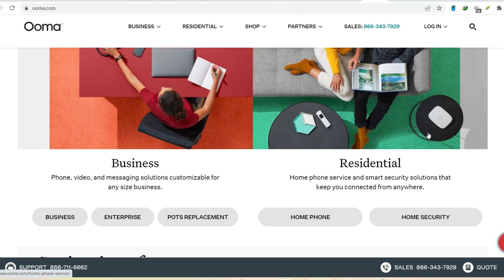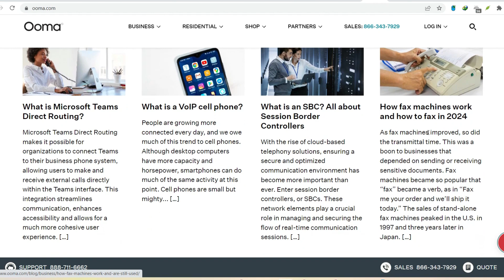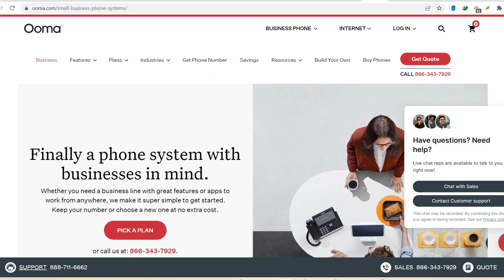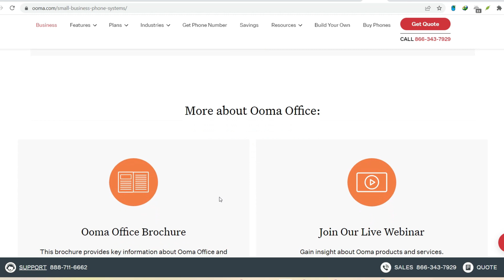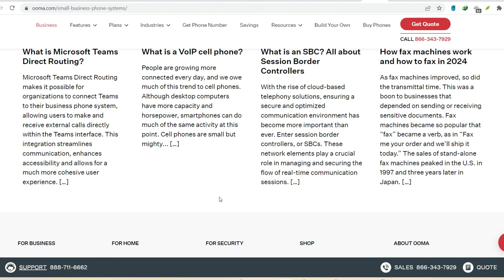Can I connect my cell phone to Ooma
In this video, you will learn about Can I connect my cell phone to Ooma

9 YouTube Channel Ideas to Help You Choose Your Own

✅IGNORE THIS
Related Search: